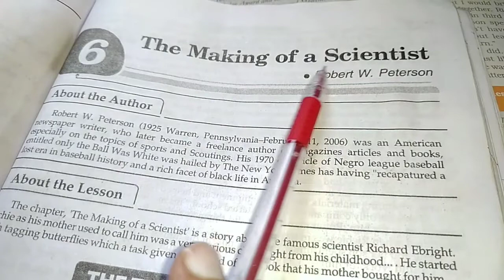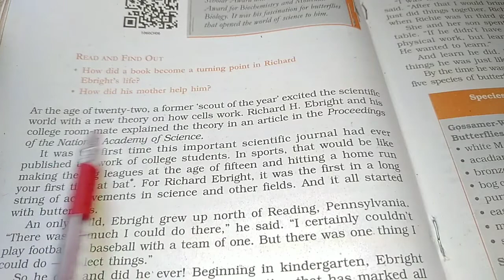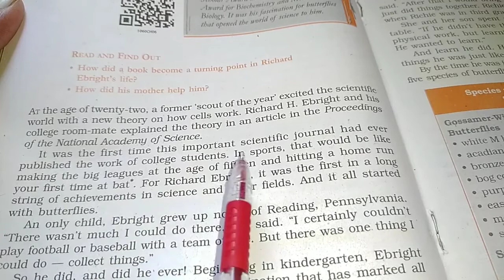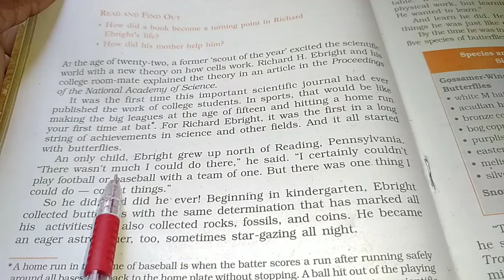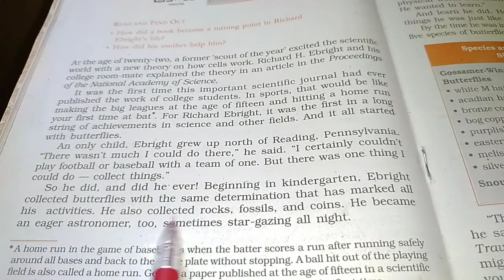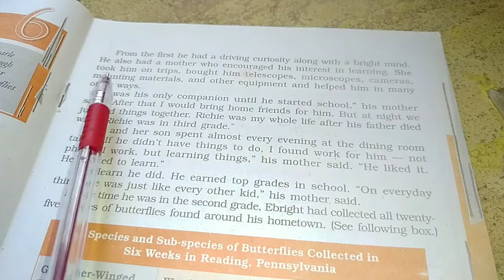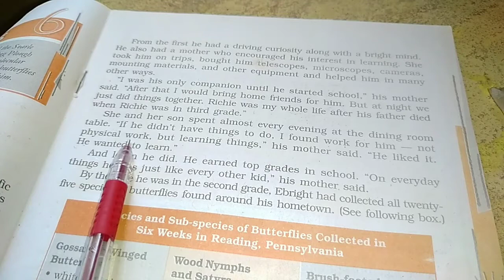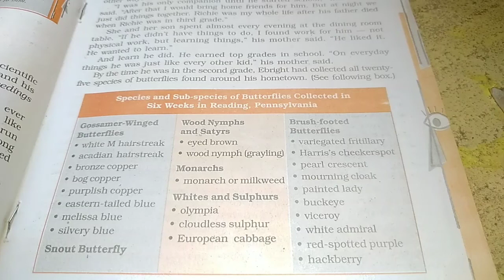The Making of A Scientist Class 10 In Hindi | The Making of A Scientist Hindi Explanation | UP Board